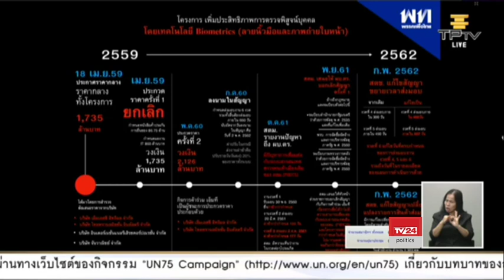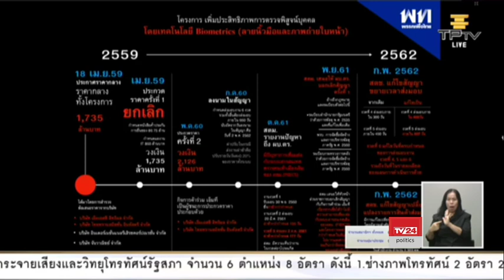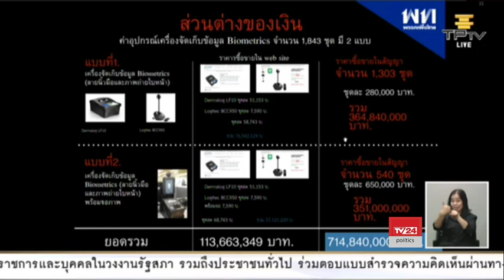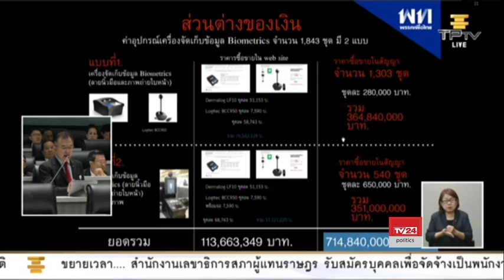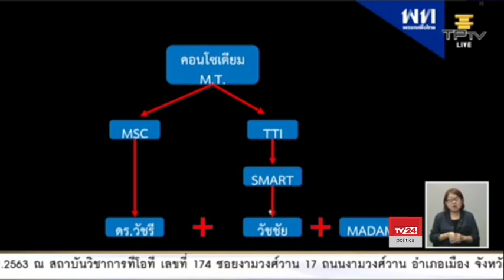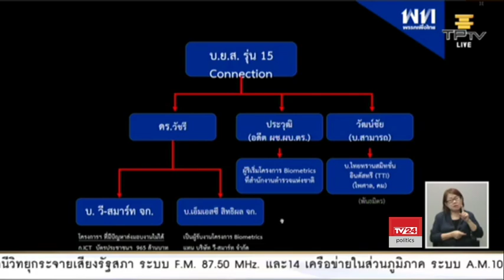วิสาร เตชะธีราวัฒน์ อภิปรายไม่ไว้วางใจรัฐบาล พล.อ.ประยุทธ์ จันทรโอชา วันที่ 26-2-2563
นายวิสาร เตชะธีราวัฒน์ ส.ส.เชียงราย พรรคเพื่อไทย

อภิปรายไม่ไว้วางใจรัฐบาล พล.อ.ประยุทธ์ จันทรโอชา

ประชุมสภาผู้แทนราษฎร ครั้งที่ 33 เป็นพิเศษ